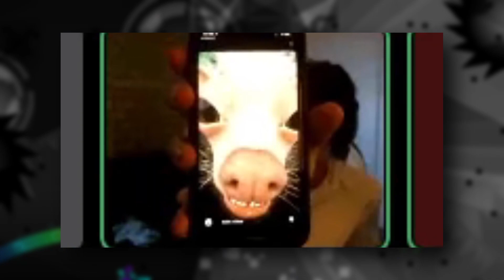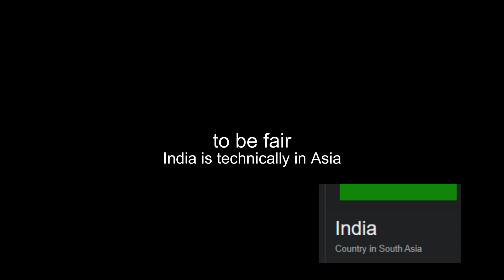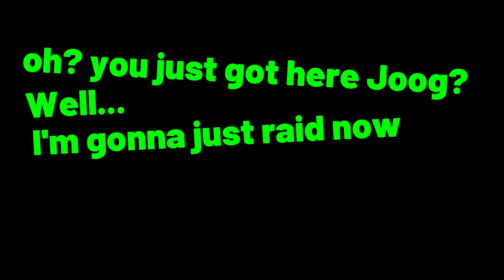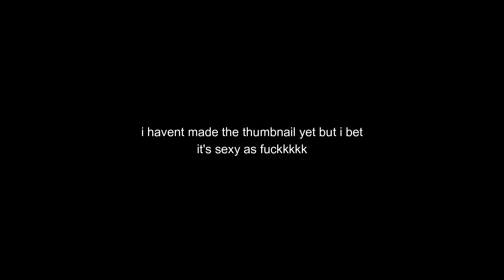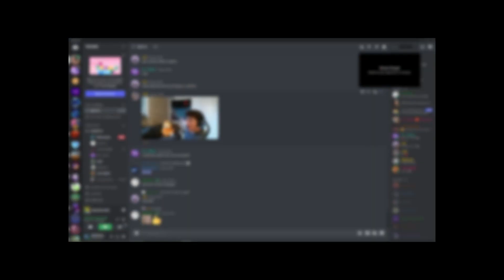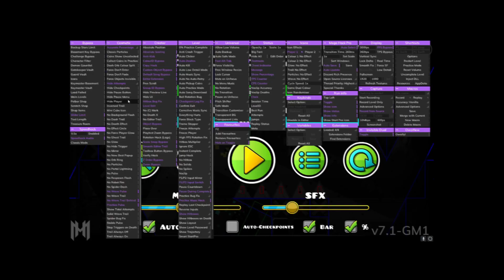Black Blizzard by KrmaL 100% [HIGHLIGHTS] (Extreme Demon) || Geometry Dash Completion #95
In this video I play a level in Geometry Dash called Black Blizzard. It is the Extreme Demon that started the weather trilogy, and in my opinion, the worst. I really dislike KrmaL's structuring overall, and Black Blizzard is no exception, and of top of that the timings feel really awkward and unpleasant to play. I will say, the balancing never actually got on my nerves like I expected it to, which surprised me to say the least. I will admit though, despite the fact that I personally don't like this level, I still think that it is good. The decoration could have definitely been improved, but the atmosphere and climactic feel of it makes up for that. And not to mention, for a 2.0 level, the effects are stunning. I would definitely recommend this level to someone who is good at timings!

- 3056 Attempts
- 1 minute 40 seconds (Long)
- Enjoyment 3/10
- Luck 6.5/10

Hope you enjoy, and happy dashing :)